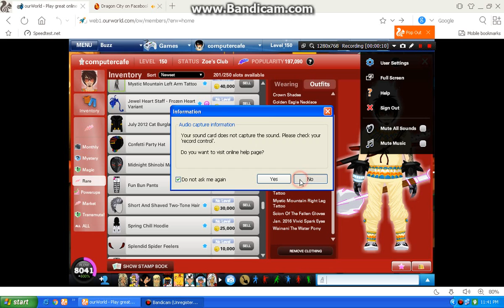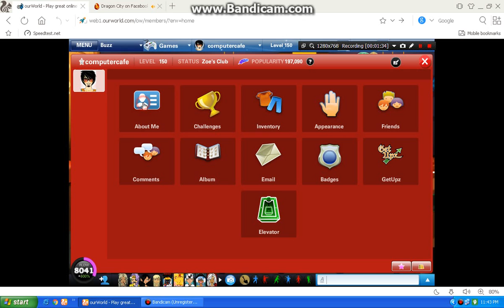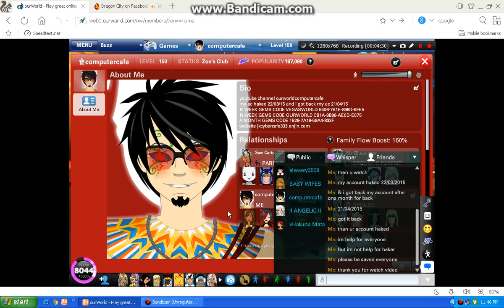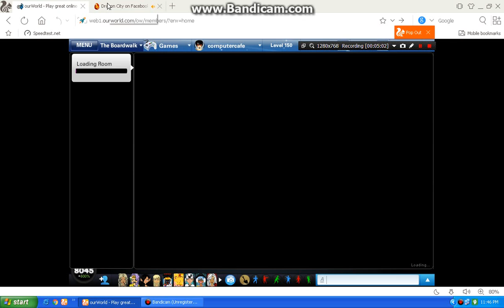i will show my inventory again